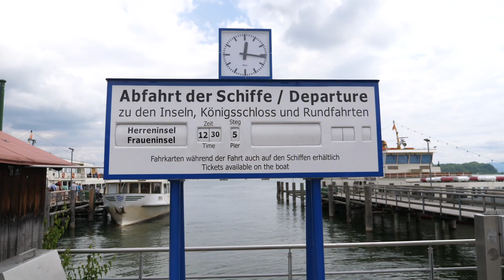ActionX for BigGuns SA MS-Optic VARIOPRASMA 50MM F1.5 F-MC